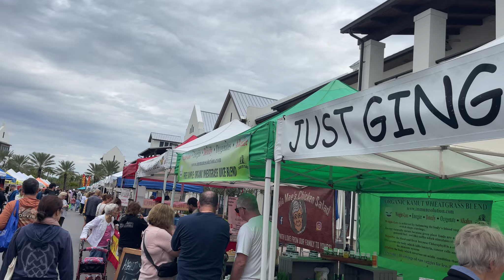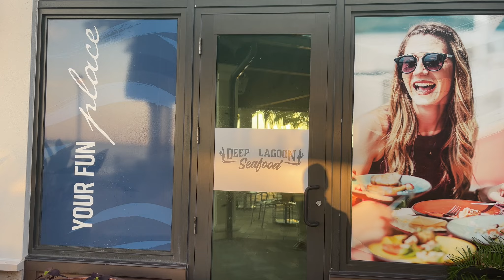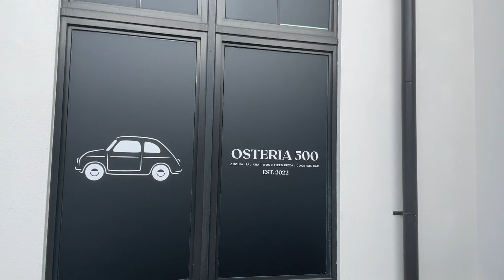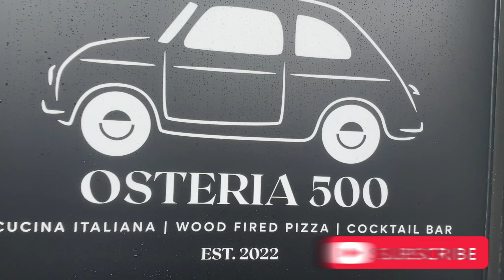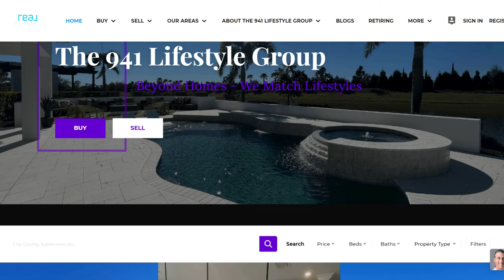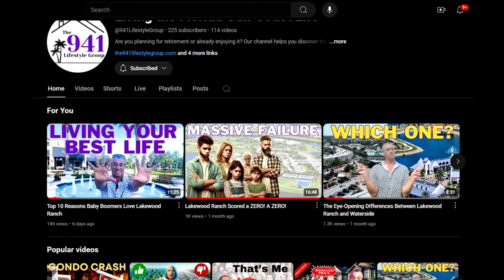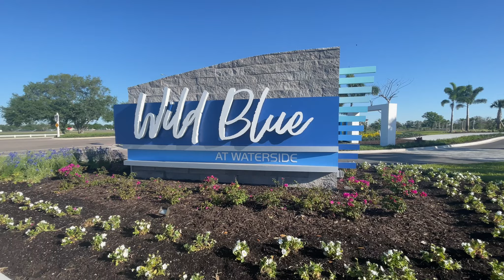Discover The Ultimate Lakewood Ranch Lifestyle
Today we’re exploring one of the coolest spots in Lakewood Ranch – Waterside Place. If you're looking for the perfect mix of fun, food, and relaxation, this is your new favorite hangout."
Waterside Place Overview:
"Waterside Place is the social hub of Lakewood Ranch’s Waterside community. Picture this: a gorgeous lakeside spot with amazing restaurants, live music, art events, and even yoga in the park! This is where everyone comes to chill, grab a drink, and enjoy life."
Splendor of Wild Blue at Waterside

Welcome to Living the Florida Gulf Coast Life.  We’re excited you found us.
We are the 941 Lifestyle Group.  We intend to become your go-to Real Estate Team in West Florida.
Beyond Homes - We Match Lifestyles

✅If you'd like to work with me to help you with your real estate needs in Sarasota, Lakewood Ranch or the Gulf Beach Areas